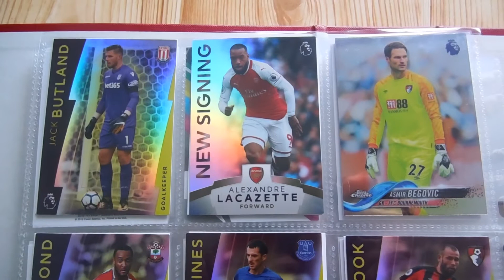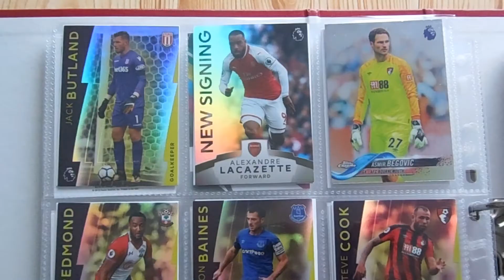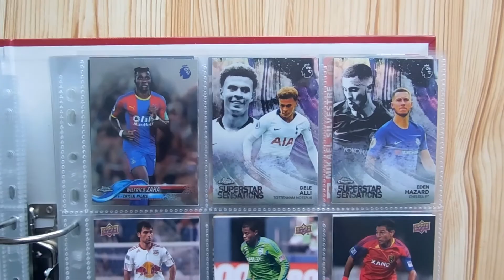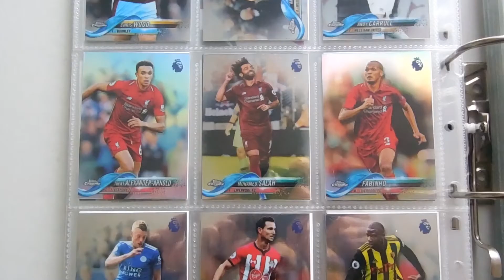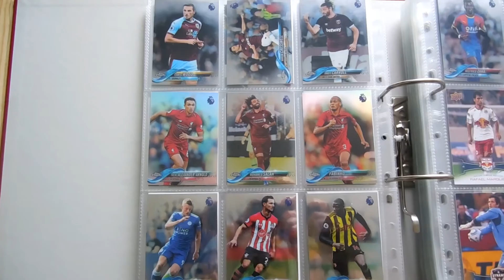Premier League Trading cards (2018-2019)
2018 Topps Platinum Premier League Soccer
2018-19 Topps Chrome Premier League Soccer